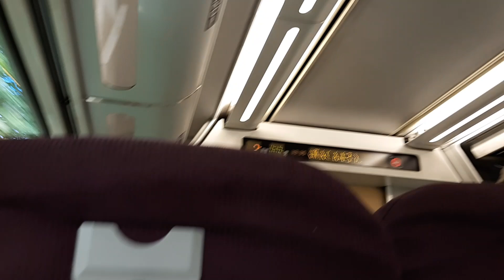2023/9/5 石北本線車窓（安足間駅付近）